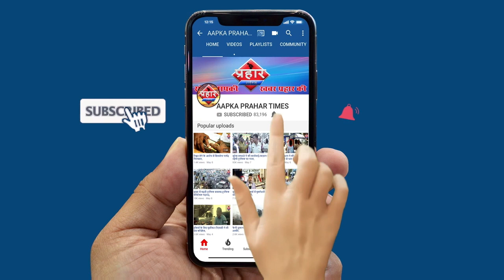मुम्ब्रा में कोरोना का आकड़ा पंहुचा 137मुंबई में मज़दूरों पर हुआ लाठी चार्ज ||Aapka Prahar Times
मुम्ब्रा में कोरोना का आकड़ा पंहुचा 137
मुंबई में मज़दूरों पर हुआ लाठी चार्ज ||